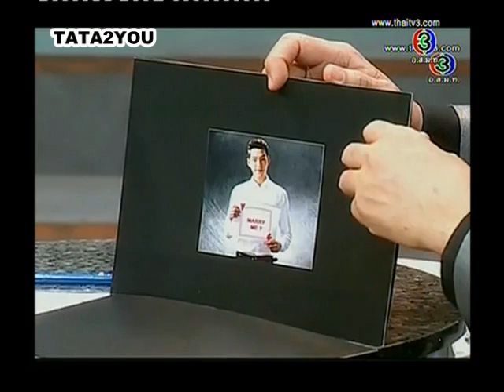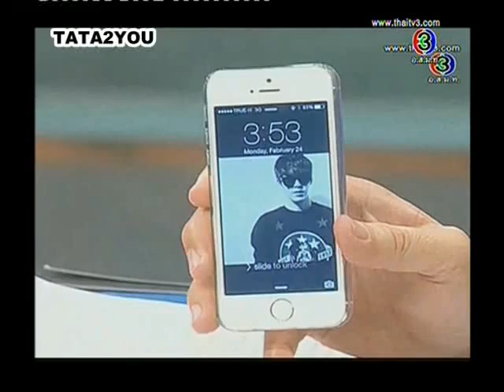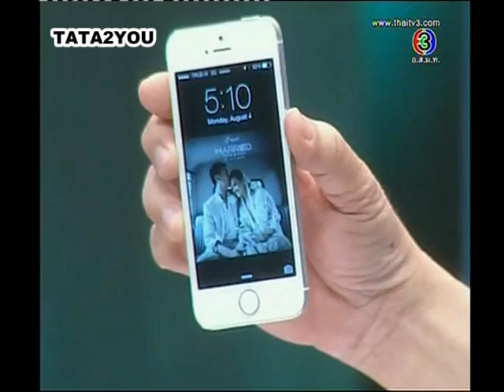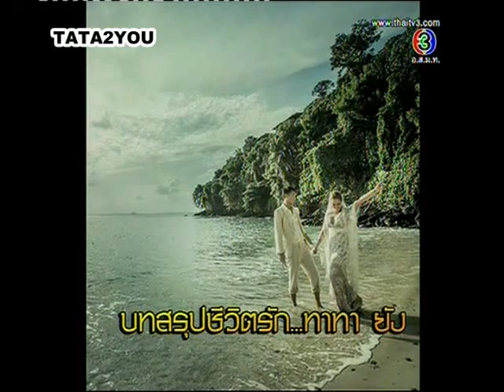ตีสิบ : บทสรุปชีวิตรัก ทาทา ยัง [12.08.14] #1/3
ตีสิบ : บทสรุปชีวิตรัก ทาทา ยัง [12.08.14]